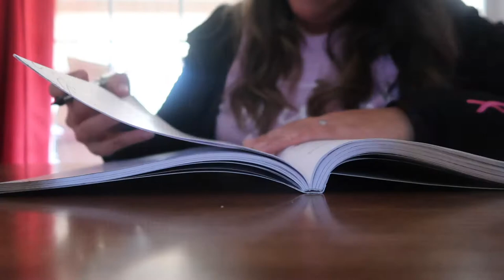VLOG I Busy week, Not So Newlywed Game, and getting my Thyroid results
Hey guys! Hope you enjoy this vlog! It was a busyyy week, but we made it! If you have any requests for future videos, leave them in the comments below. Thanks for all your support! 💗